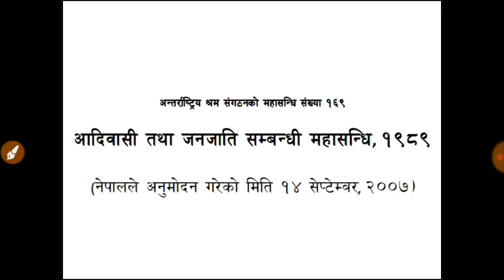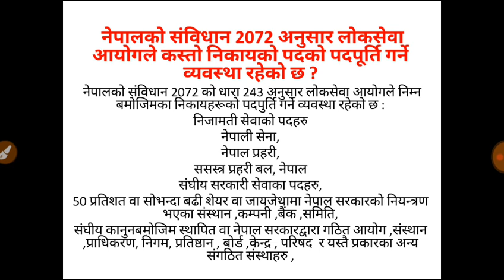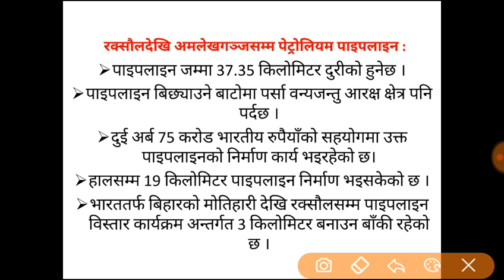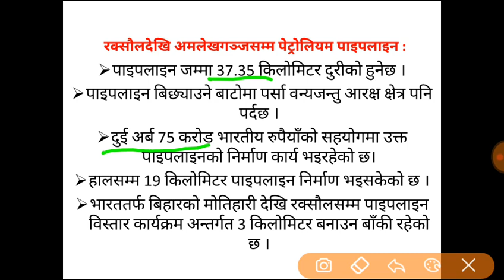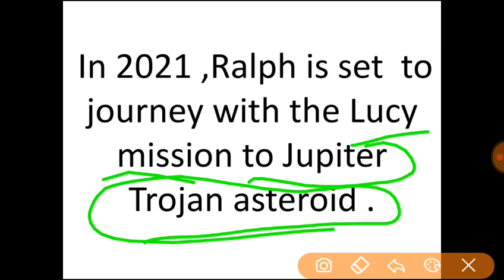Current Affairs loksewa Nepal #30 | 23 Kartik 2075 |समसामयिक| Smartgk | 9 november 2018